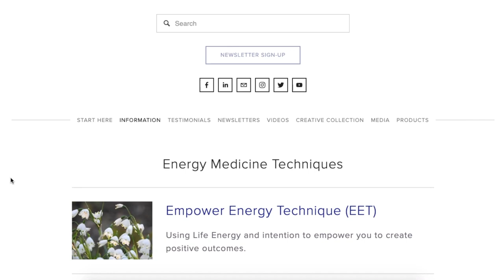My Favorite Supplements for Antidepressant Withdrawal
Join me today for my secret go-to's for combating SSRI withdrawal symptoms. Watch to the end for a bonus tip!